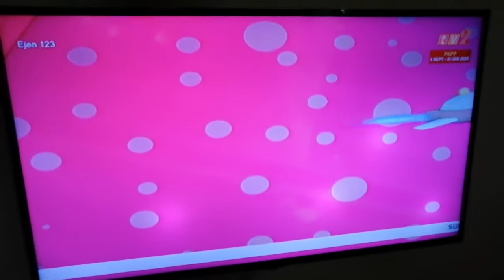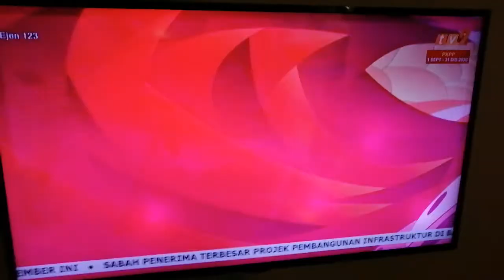Ejen 123 - Misi Kerancunan Makanan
Selamat Menonton Adik-Adik MegaCancer99 Siri Animasi RTM TV2 Toons On 2 Terima Kasih